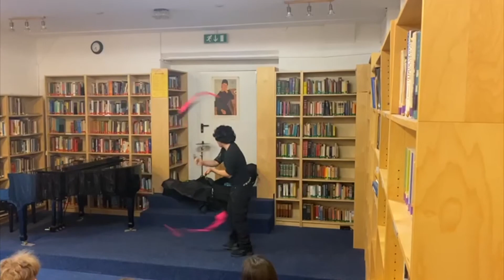AIS-Salzburg's Got Talent: Students Show Off Their Hidden Talents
On May 14th, students had the opportunity to show off their talents at the AIS-Salzburg Annual Talent Show. Those present were amazed by some of the hidden talents throughout our school community. This video highlights  some of the performances.